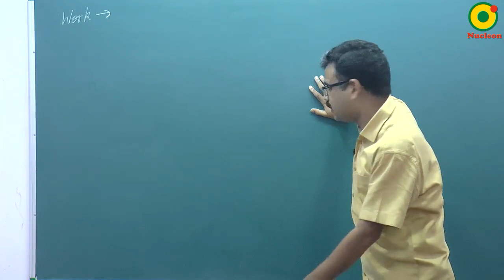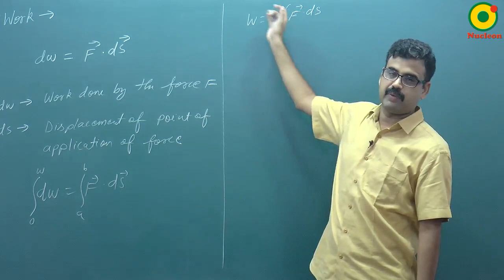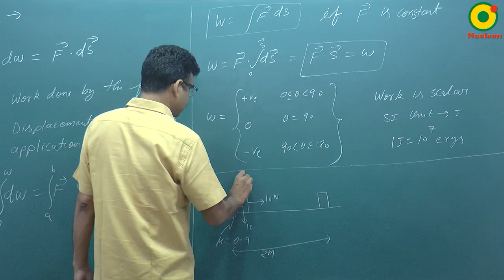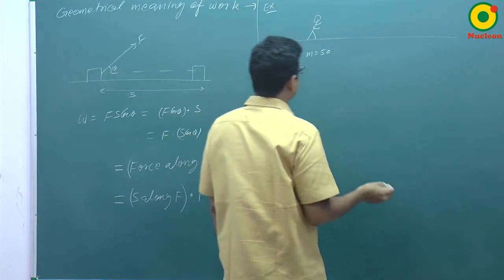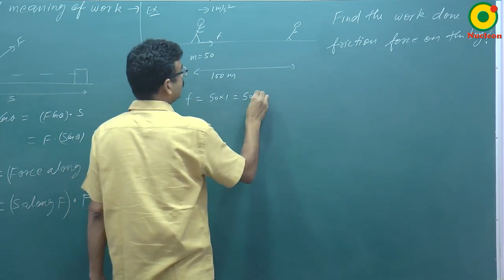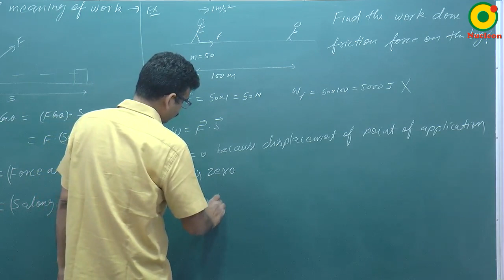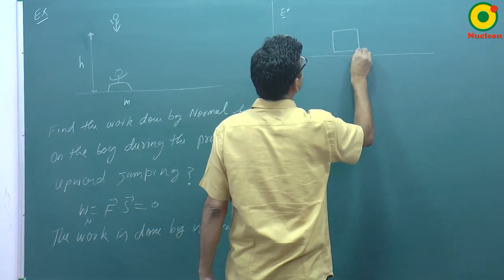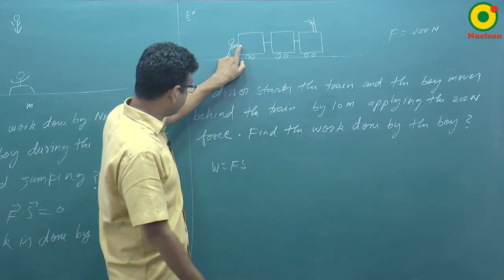Work, Power & Energy -01 By RS Sir B.Tech IIT Kanpur @ NUCLEON IIT JEE / NEET PHYSICS KOTA